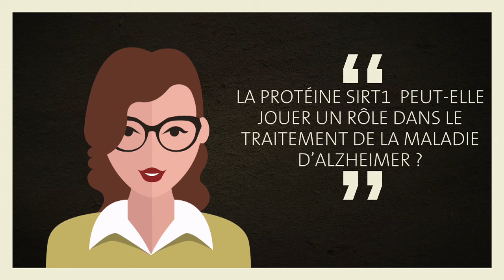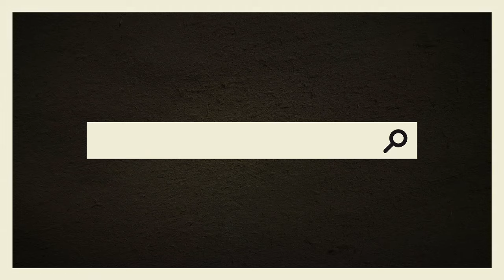L’identification des mots-clés pertinents pour sa question de recherche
Dans cette vidéo vous apprenez à déclinez votre question de recherche en mots-clés. Pour chaque leçon, du contenu additionnel (quiz, résumé textuel avec les éléments "à retenir" des leçons, et des ressources complémentaires, glossaire,...) est disponible

2016, Bibliothèque de l'Université de Genève